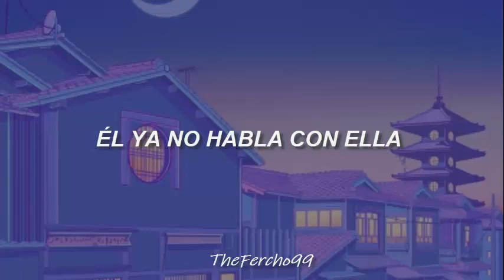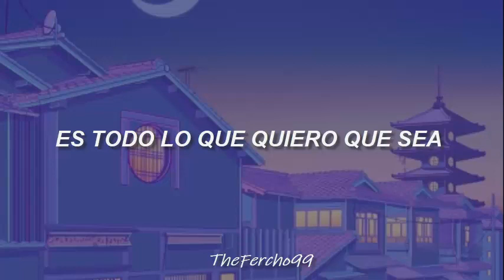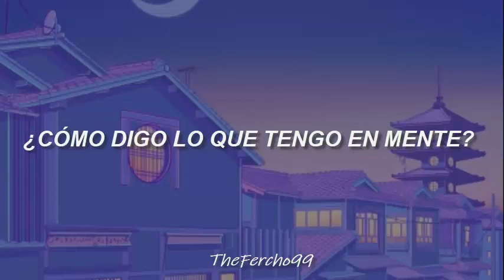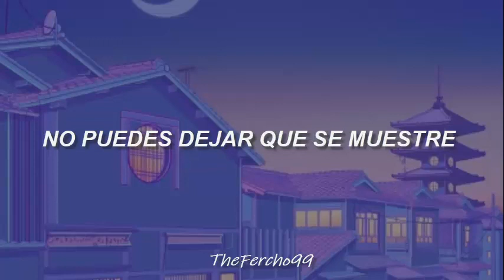Hugo- Anyone In Love//Sub. Español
Muy poco conocido, pero es un temazo!!❤❤

🎶Canción: Anyone In Love
🎸Artista: Hugo
🧐Álbum: Time On Earth